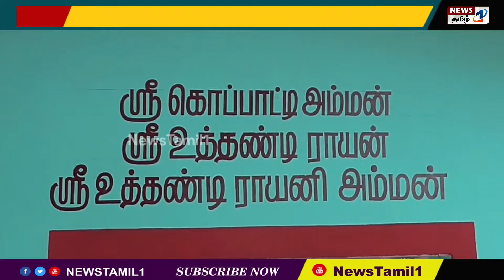நெய்வேலி ஆண்கள் மட்டுமே கொப்பாட்டி அம்மன் கோவில் சென்று சாமி தரிசனம் பெண்கள் பொங்கல் வைத்து வழிபாடு